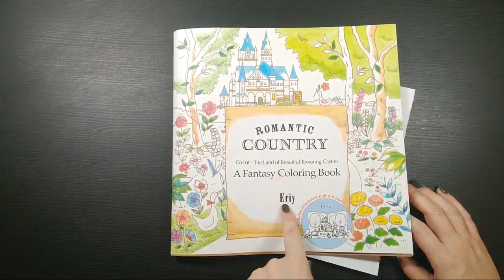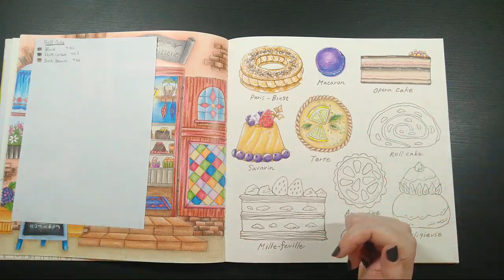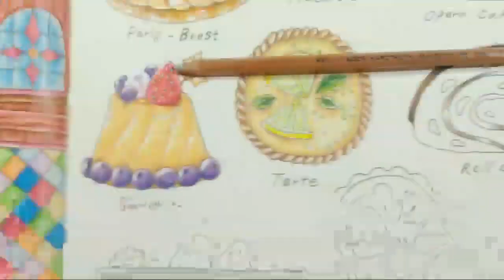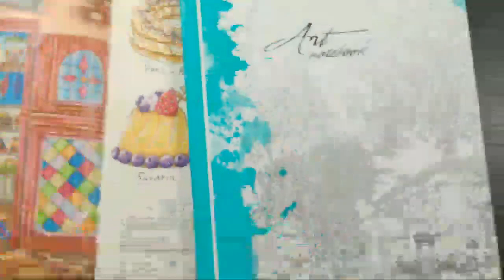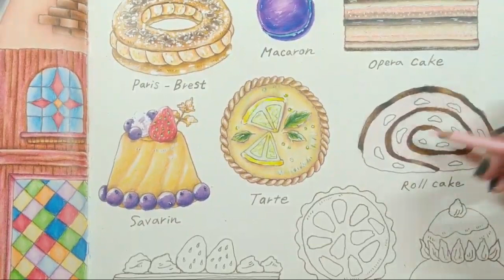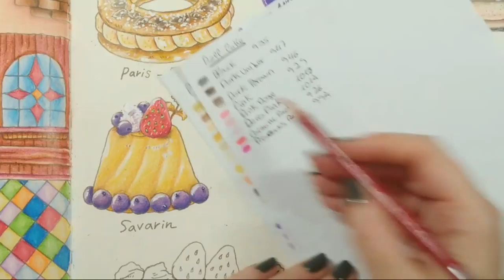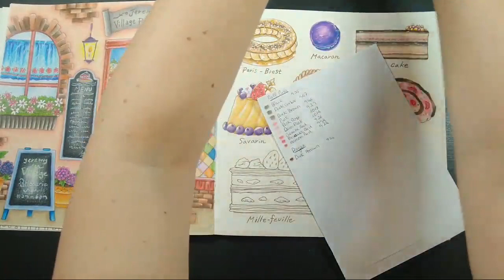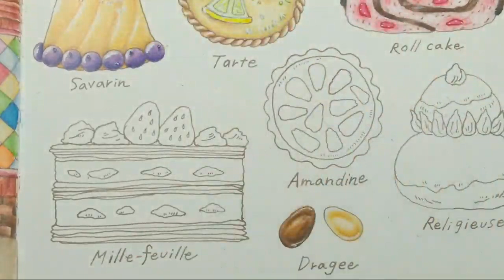Sweets And Cakes - Ep. 4 - Romantic Country - Eriy